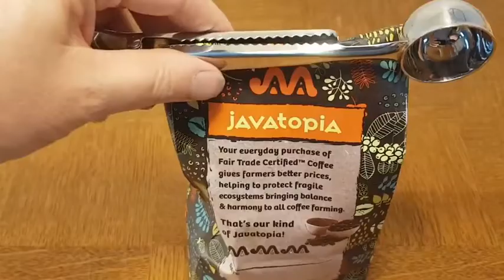2-in-1 Coffee Clip Spoon